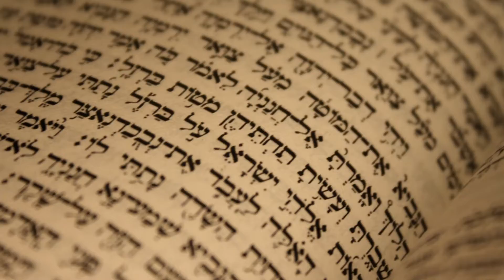Introduction to Luke